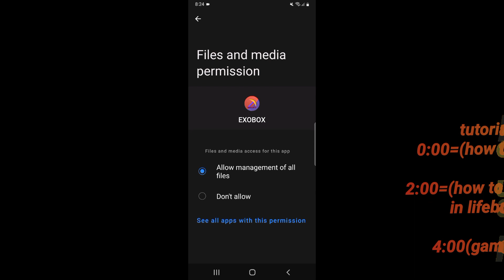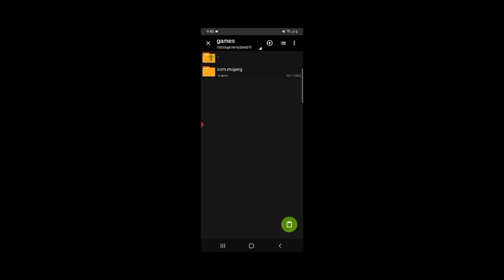Minecraft pe | 2 min tutorial | hack lifeboat bedwars server | direct links[fix crash/login] toolbox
0:00 tutorial for login /crash

2:00 tutorial for how to hack in server (lifeboat)

4:00 gameplay (bedwar) 👌

(Tutorial incase you don't need the video)

1: install toolbox (exobox)💼
2 : install minecraft 📥
3 : allow the  media files from settings ⚙️to both apps (mcpe & toolbox)
4 : open minecraft and go settings🛠  to creator (find the location of the  files)
5:  sign in to minecraft
6 : go to your files manager📂 / to android  / to data
7 : copy mojang files
 8 : paste them In the location files (from we're you've got from mcpe)
9 : open toolbox 💼
10: enjoy, and don't abuse the buttons to much
How to

hack  minecraft pe 1.19.31 using toolbox in
Fixing crash /login and
💡 to avoid Ban and kicks on lifeboat follow steps

1: launch toolbox 🧰
2:join offline world 🌎
3:play up to 4/5 sec ⏳️
4: exit and join server /realms 👌☠️

Direct Links in this video :

👉Minecraft 1.19.31
No lag 🙌

Credit :   thank you exocube nice theme ;)

(If  you See this say  I love you and I will reply with a surprise 😮 )

Minecraft Bedrock
2022